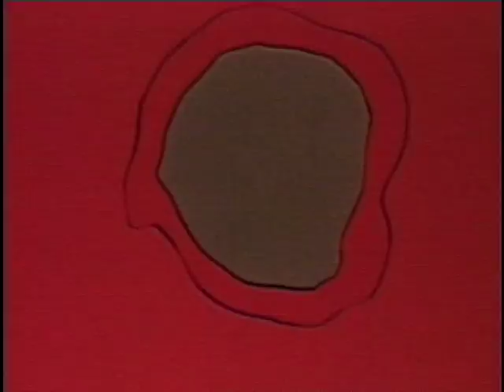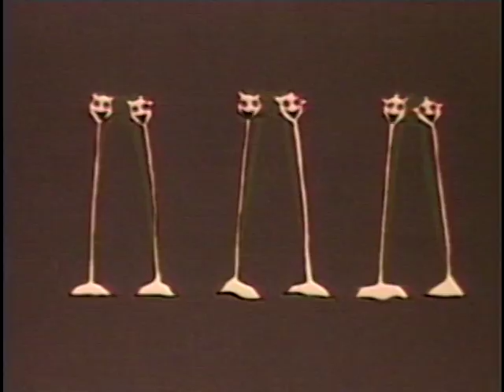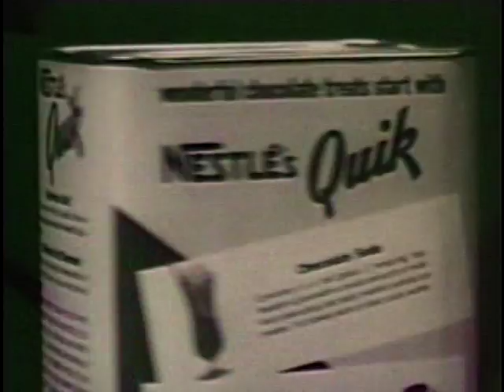The Toast - 1968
1960's animated short about man's inhumanity to man. Original story, music and artwork by Robert Swerdlow, narrated by Patrick Watson, produced by Film Design.